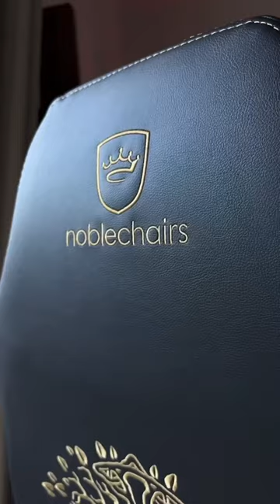Elden Ring throne for an Elden Lord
gifted from @noblechairs thank you guys!